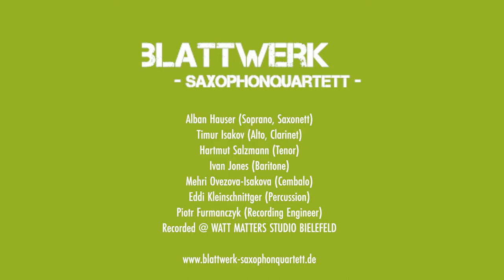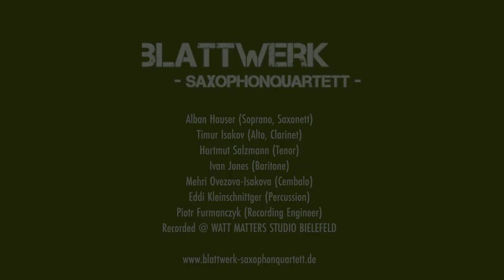Blattwerk Saxophonquartett Recording Session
Impressionen der Recording Session im Watt Matters Studio Bielefeld (Juni 2021).